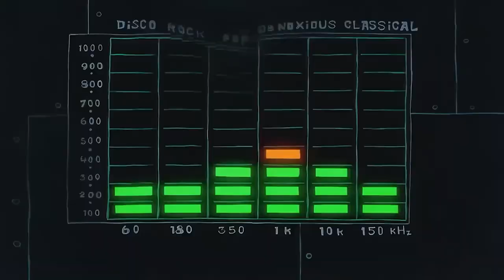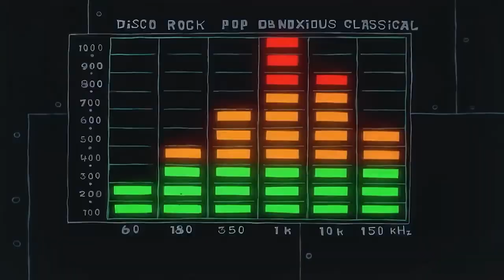Jelly Fish Jam